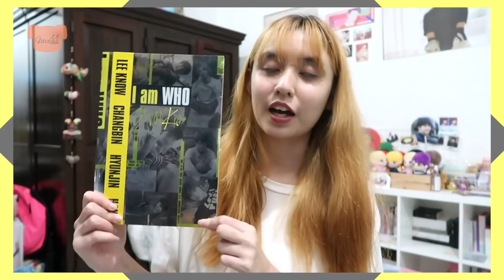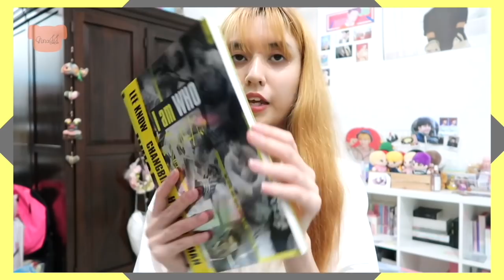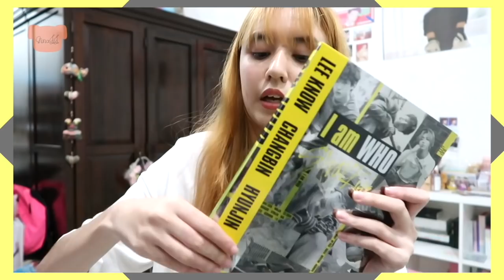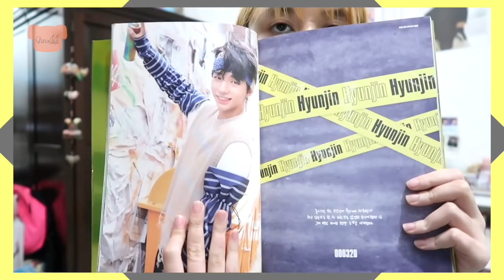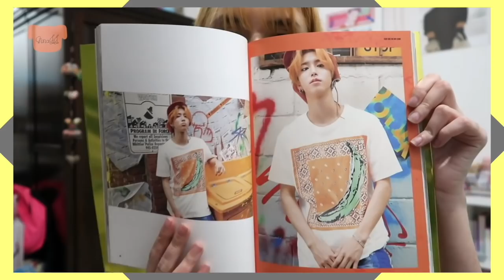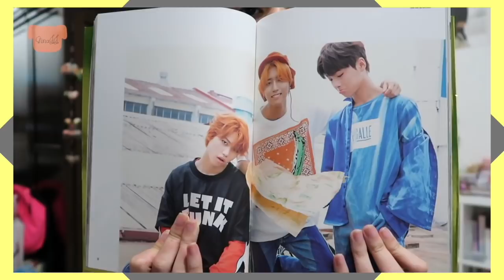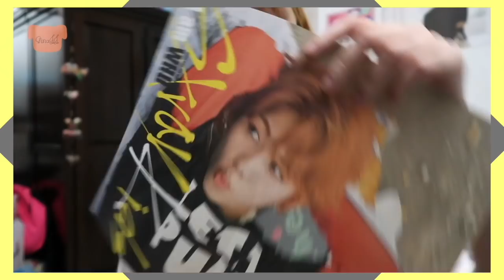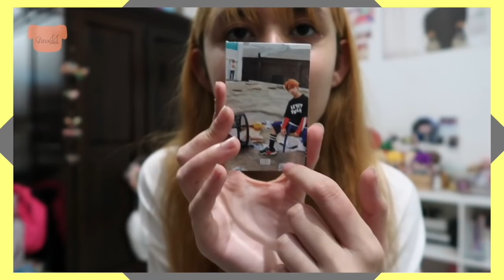แกะบั้ม “ I am WHO “ Stray Kids | Ver. I am | GinaJJ 💕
มาแล้วจ้าาาา คลิปแกะบั้มStray kidsจ้าาาา💜
นี่ก็เป็นยั้มแรกกกกกกเลยนะคะ ไม่เคยมีมาก่อน🤪
ด้วยความที่เพิ่งเก็บตังเลยได้ซื้อมานะคะ เลยเอามารีวิวให้จบๆไป~ ใครเมนใครเม้นบอกได้นะจ๊ะ ขอบคุณที่เข้ามาอ่านเน้อออ❤️💞💞

ชื่อเล่น : จีน่า  / Gina / 지나
เกิดปี : 2545 / 2002
อยู่ : ประเทศไทย / THAILAND 🇹🇭